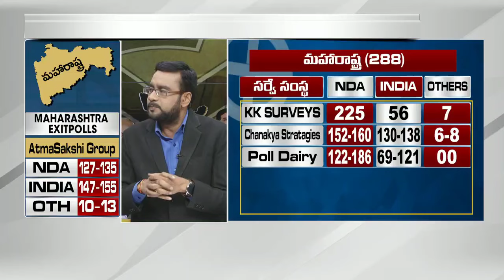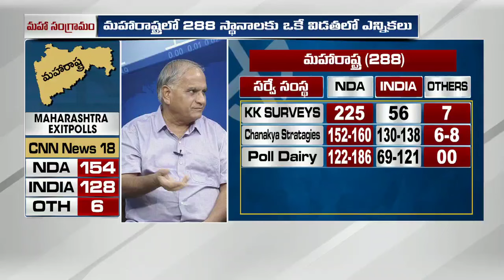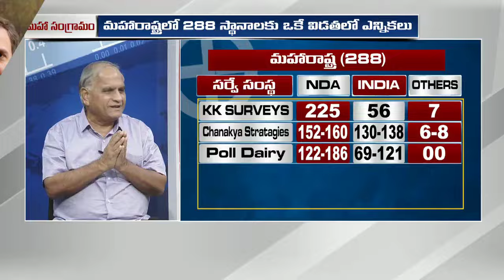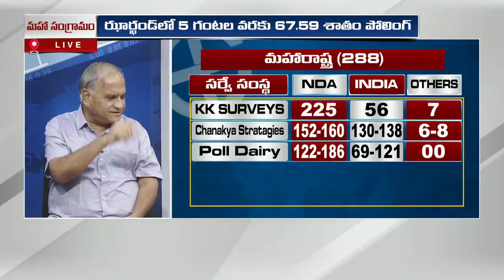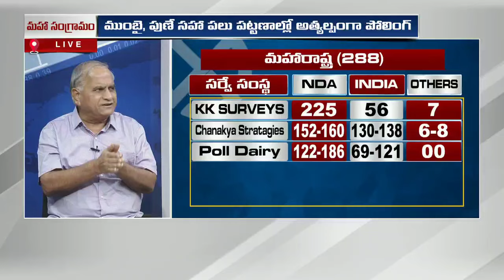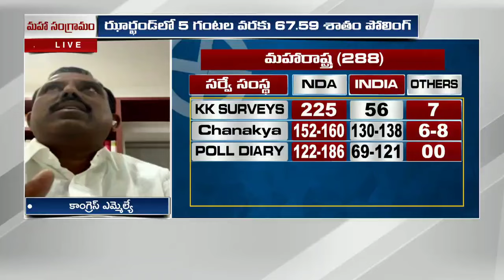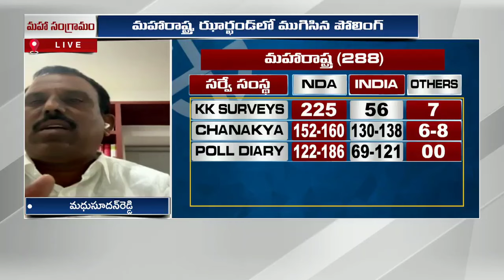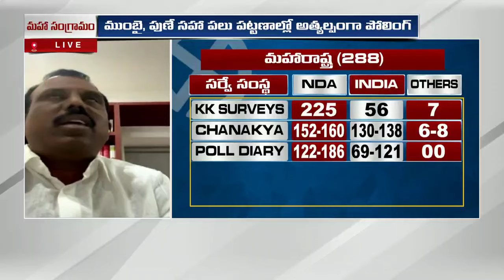మహారాష్ట్ర ఎగ్జిట్ నిజమైతేఎందుకు?కాంగ్రెస్ కు మరోపాఠమా?Maharashtra lesson for Congress?telakapalli